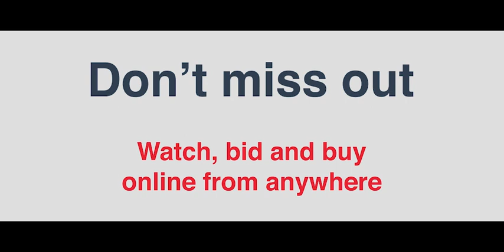Auction - 1/4 Eric Court, Oakleigh South